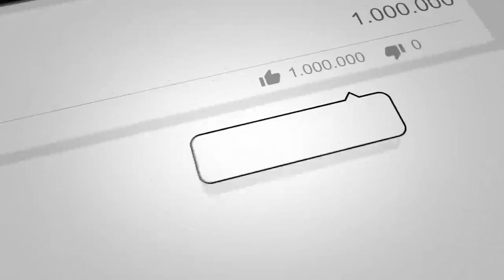عاجل : لـ.رزانـ.دن تمام لوگر واشرف غنی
مهم / عاجل
خبر عاجل
مهم
دیدنی
تازه
داغ